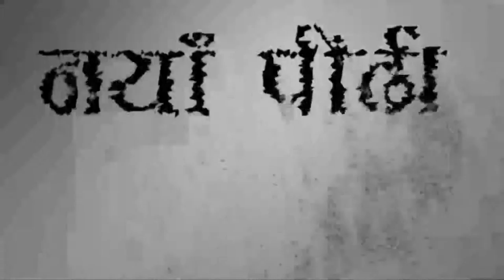Naya pidhi naya soch with Anu Rajjak by kamal Thapa